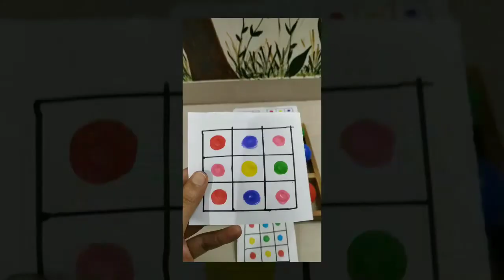Color Coding Game Part 2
It helps to improve concentration skills, hand- eye coordination, thinking abilities and follow the pattern